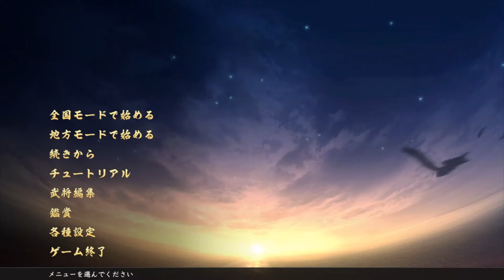▼ [信長の野望大志PK] 麒麟がくる2（本能寺の変リベンジ） 第1話 「秀吉と決戦へ」勢力を糾合した秀吉との決戦へ突入！？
今回から、信長の野望大志PKを使って、本能寺の変リベンジを始めていきます。
麒麟がくる２としていますが、おそらく来年の大河ドラマは本能寺の変後の、山崎の戦いで敗死するところで終わりだと思いますので、ここでは２としてその後をプレイしていきたいと思います。

今年の大河はまったく見てないですが来年の大河ドラマはとても楽しみです。
今年のいだてんは、海外旅行に行ったときに、やることなくてNHKプレミアを付けたときに見た、２、３回だけですね。